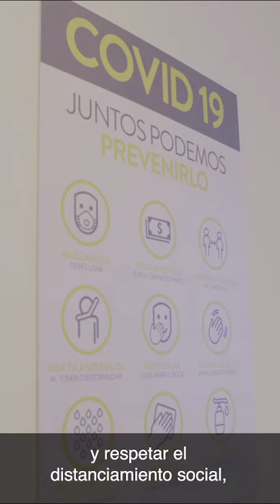¡Bienvenido a nuestras tiendas!